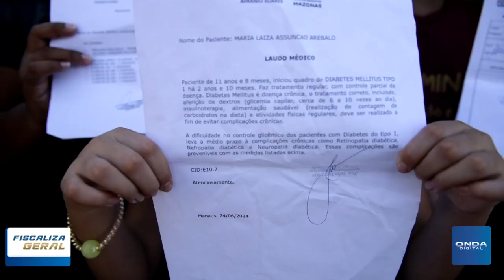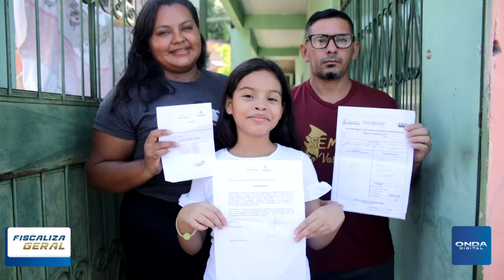Fiscaliza Geral | ONDA SOLIDÁRIA - Maria Laísa luta contra diabetes desde 8 anos de idade | 26/7/24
Programa apresentado pelos jornalistas Lucas Conrado e Lauren Shirllys, de segunda a sexta-feira, de 7:15 às 9h da manhã. Com entrevistas e reportagens sobre política e comunidade.